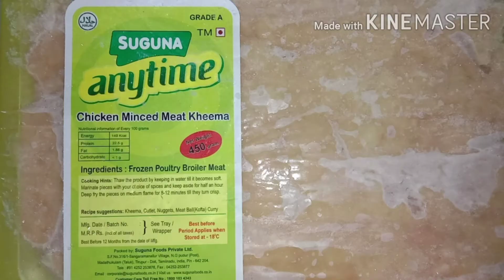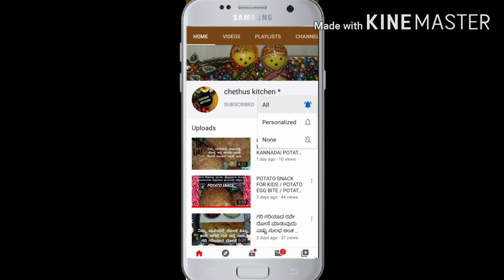Chinese chicken momos recipe |How to make chinese momos recipe at home in tamil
MOMOS SAUCE WILL BE UPLOADED SOON SORRY FOR THE DELAY.

CHETHUS KITCHEN